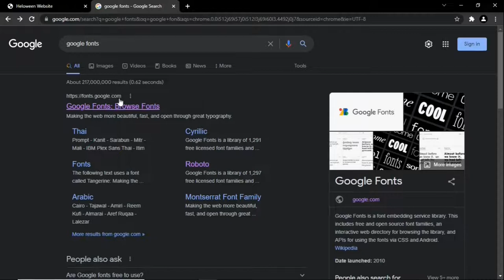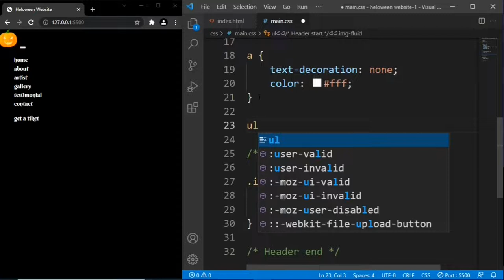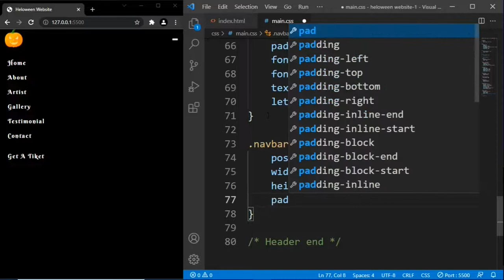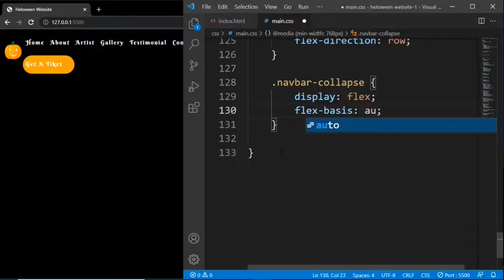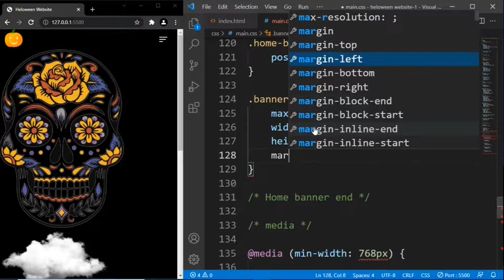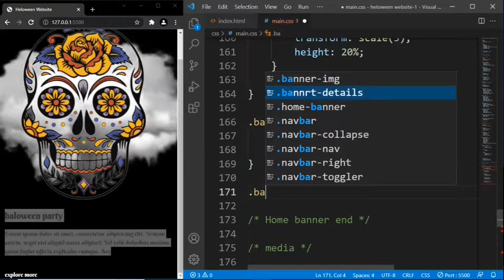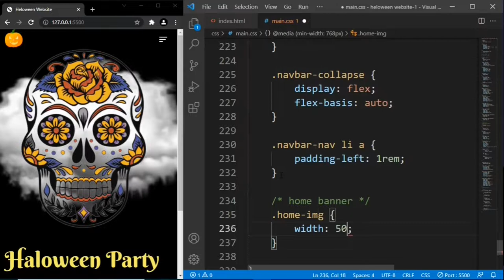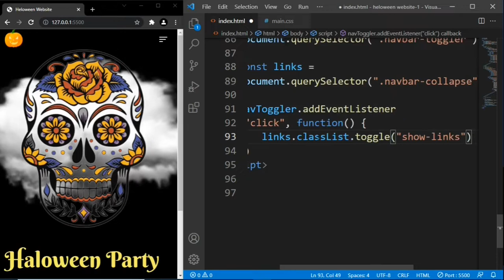Create a responsive Halloween Website Using HTML and CSS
This video will teach you how to make a completely responsive Halloween website design using HTML CSS.

create a complete responsive Halloween website design using HTML CSS for beginners.